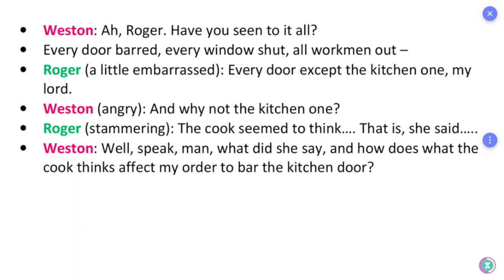ஆங்கில உச்சரிப்பு: Pronunciation: TN Board: 12th: English: Unit 6: Remember Caesar: Part 24